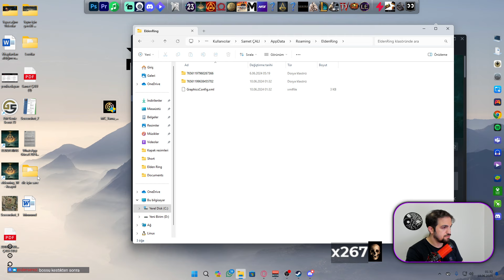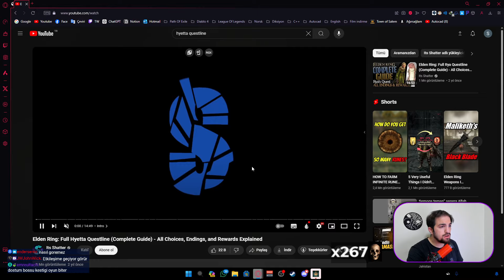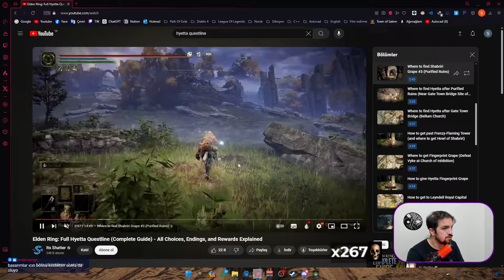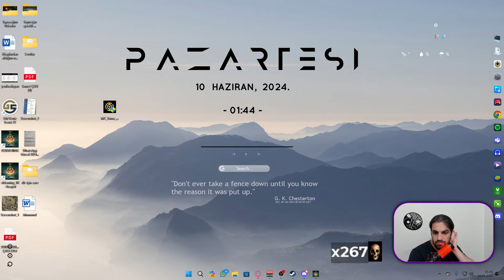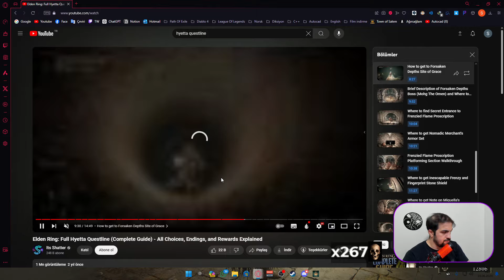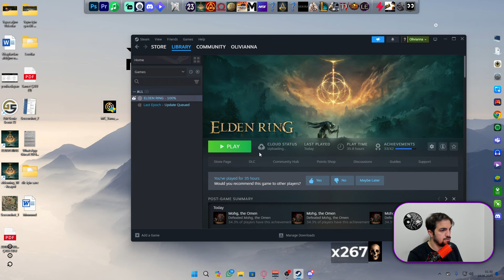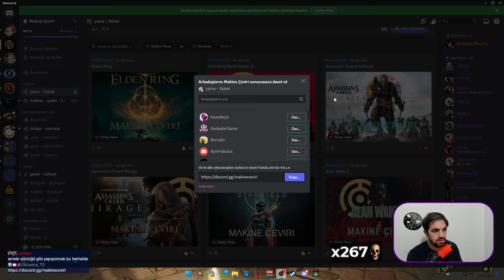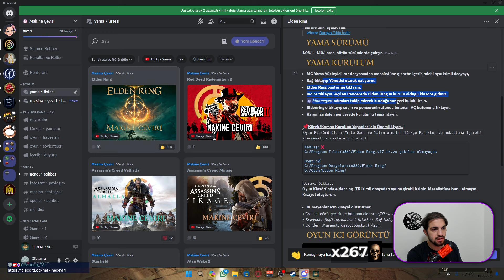OYUNUN FARKLI SONLARINDAN İLKİ - 23. Bölüm [Elden Ring Türkçe]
İyi seyirler! 🎉🎮